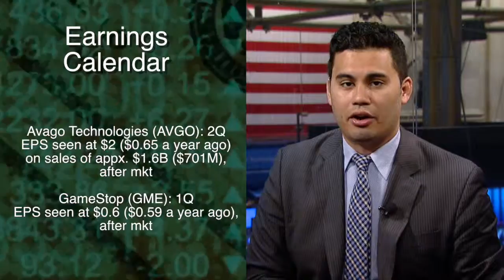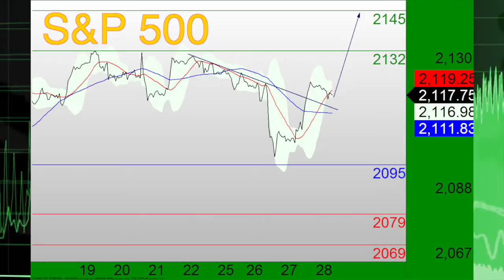TC Equities James 052815.m4v